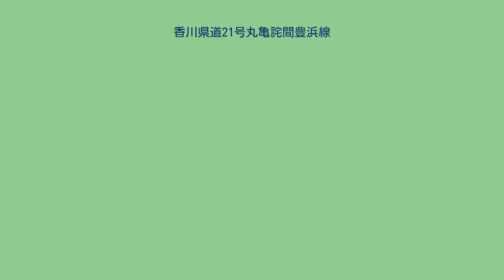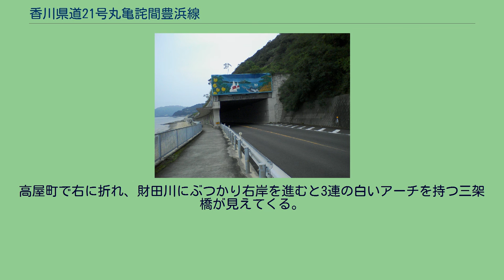香川県道21号丸亀詫間豊浜線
香川県道21号丸亀詫間豊浜線（かがわけんどう21ごう まるがめたくまとよはません）は、香川県丸亀市から観音寺市へ至る県道（主要地方道）である。
香川県道のうちで最長、また、県内で最初の洞門がある。
津嶋神社 丸亀市街をやや東に外れた土器町が起点である。
そこから北へ向かって土居町交差点から4車線となり西へと向かう。
丸亀市街を折れ曲がりながらすすみ天満町二丁目交差点よりJR予讃線を跨線橋（塩屋天神陸橋）で跨ぎ、さぬき浜街道と合流する。
宮ノ前交差点（香川県多度津町）から片側に歩道のある2車線の道が続くが、同町海岸寺奥院付近より歩道がなくなり、2車線はあるものの崖とJR予讃線あるいは海に挟まれた狭い区間となる。
予讃線乗り越しの前後は急なクランクカーブとなっており、走行に注意を必要とする。
多度津町宮ノ前交差点から同町見立までの2.8 kmの区間が平成20年代半ばの完成を目指してバイパス工事中である。
見立から津嶋神社を越え三豊市詫間駅付近まではバイパスが4車線供用されている。
詫間から終点までは度重なるバイパス工事により右左折の多いルートとなっている。
詫間駅付近では、バイパスと旧道（以下、別線A）、連絡路（以下、別線B）が複雑に存在している。
バイパスは詫間駅の前から西に折れ詫間大橋を渡り、さぬき浜街道と別れ高瀬川沿いを少し上流方向へ進み的場橋の西端で別線Aに合流する。
別線Aは予讃線を挟んで東側の山沿いをバイパスに並走し、三豊市詫間町松崎で西に折れたあと、コンクリートアーチ橋の的場橋を渡ってバイパスと合流する。
的場橋から西に進み、紫雲出山へと向かう市道とY字形に分岐すると、ここから加嶺峠への上り坂が始まる。
この峠の頂上で三豊市仁尾町にはいる。
かつては加嶺隧道を経由したが、曲線改良でトンネルのない切取区間の道に付け替えられた。
峠越えが終わると旧仁尾町の中心部に入るが、仁尾小学校西から仁尾郵便局前（中新橋）までの区間は道幅が急に狭くなる。
仁尾郵便局前で南に曲がると、さぬき浜街道と合流し海沿いの景色のよい区間となる。
仁尾町仁尾天王から観音寺市室本町大横までの大滝洞門を含む4.5 kmの区間は、大雨または高波の際に通行規制がかけられる。
観音寺市の室本町で旧道とY字型に分岐し丸山神社の東側を経由する。
高屋町で右に折れ、財田川にぶつかり右岸を進むと3連の白いアーチを持つ三架橋が見えてくる。
三架橋をわたり観音寺市街にはいり、港の方へと右折し港の手前で南へと曲がる。
ここからはバイパス区間であり終点まで歩道が整備されている。
計52橋梁1,825m